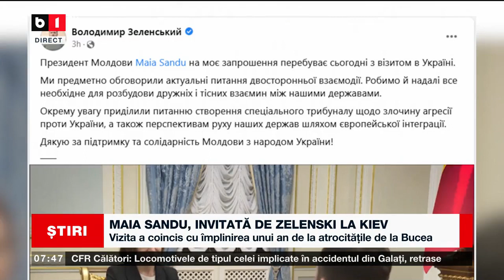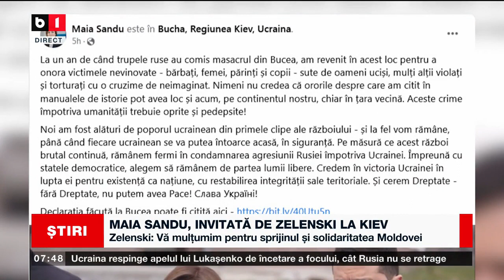MAIA SANDU, INVITATĂ DE ZELENSKI LA KIEV_Știri B1_1 apr 2023